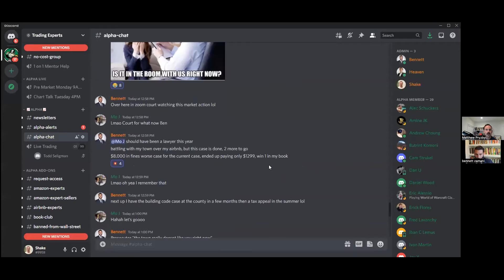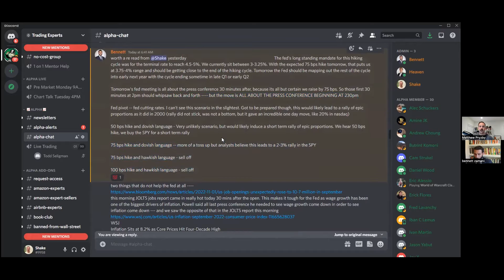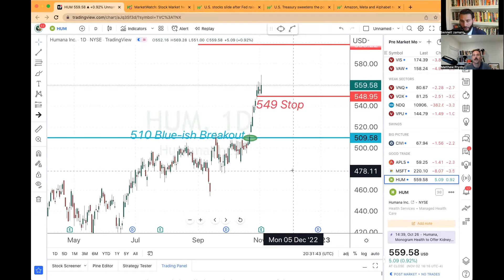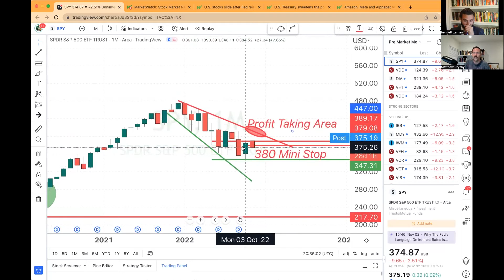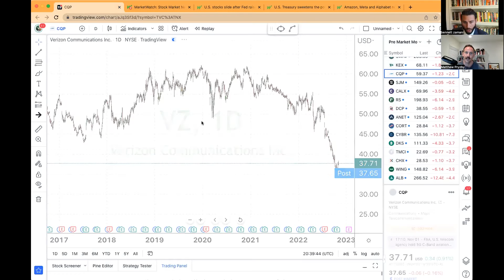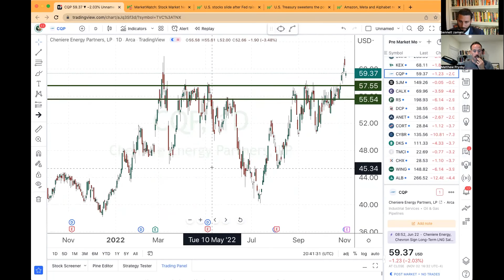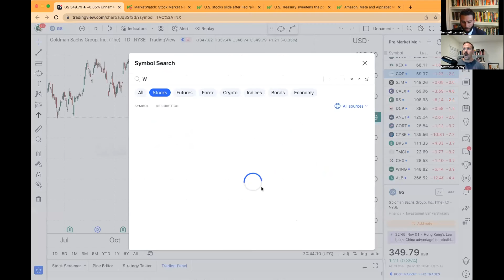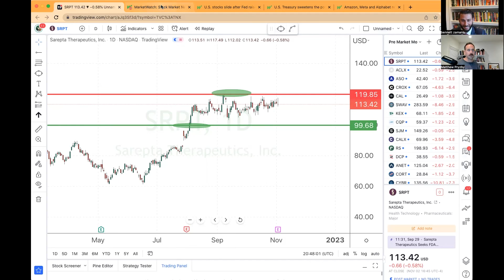Fed Raises Rates 75 Basis Points | Chart Talk 139